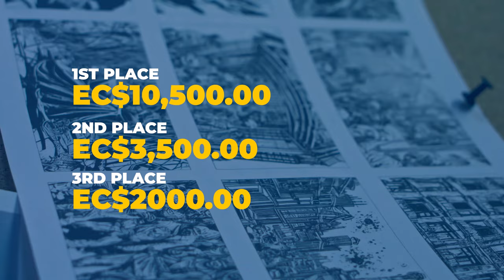Underwater Sculpture Park National Storyboard Competition